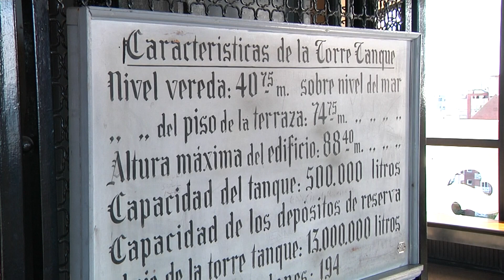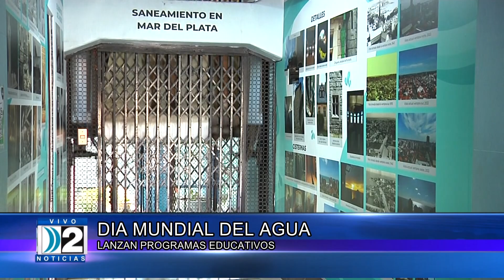DIA INTERNACIONAL DEL AGUA